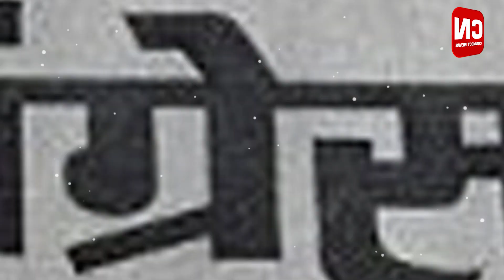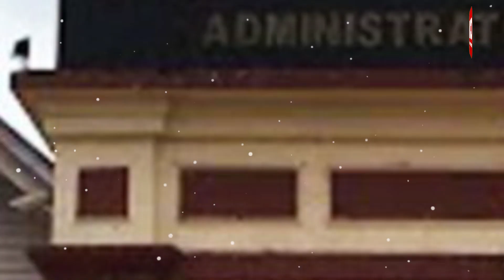Congress: Captain Yaodaba Jahaj I Connect News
Nonglei nungsit naglba jahaj amada asingba passanger singna life jacket lituna boat tonglaga thawai hingnaba torban tamna chanakhi. Leihoubsingna torban youba ngmgdra natra ngamloidra haibsu khangba ngamnade. Khwaidagi laibak thibdi jahaj asigi Captain su mangkhre. Indian politics ta meetyeng thambasingidamak masi guess toubda aruba oiroi madudi jahaj asi atei kanasu natte Congress Party ni. Ningkha tamlaba matungdagi khwaidagi sangna power da leiramlaba matungda houjikna masana masabu kanjanaba struggle toujari